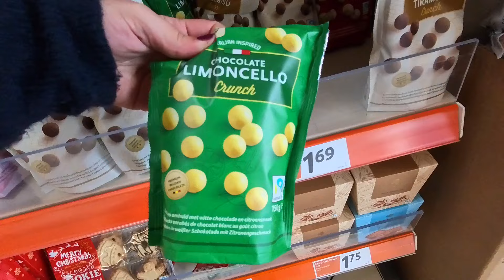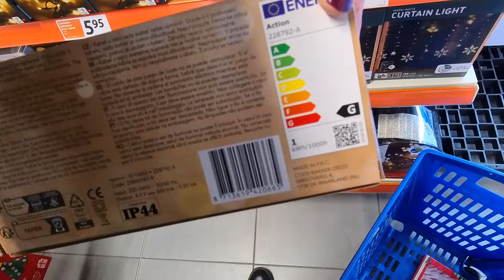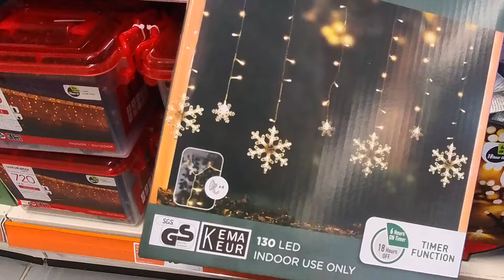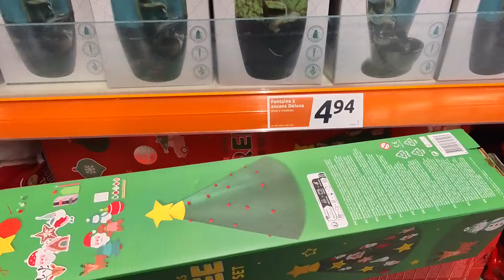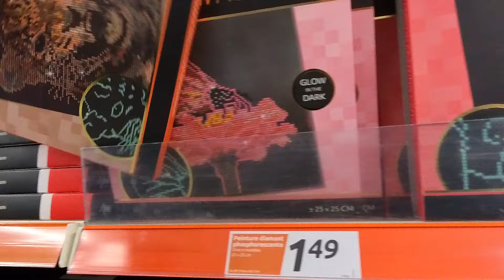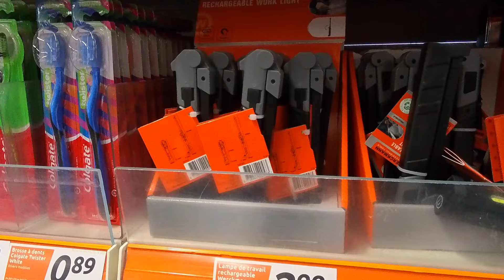ACTION - BONS PLANS DECO NOEL 🎄 #2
Hey 🎄

Je vous propose les bons plans de cette semaine chez ACTION avec les bons plans de cette semaine pour NOEL 🎄

En espérant que cette fin d'année sera positive pour vous 🌸

En espérant que la vidéo vous plaira 🛍
Bonne ( fin ) de journée / soirée 🌻